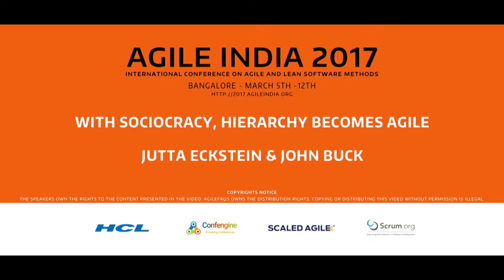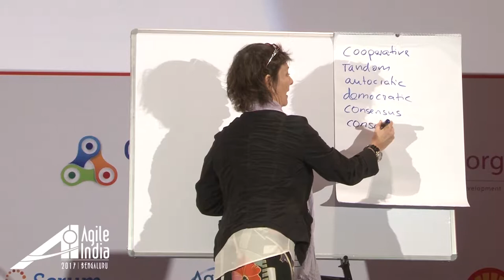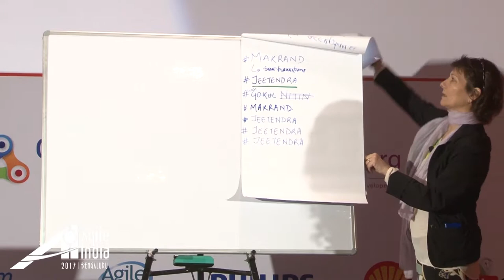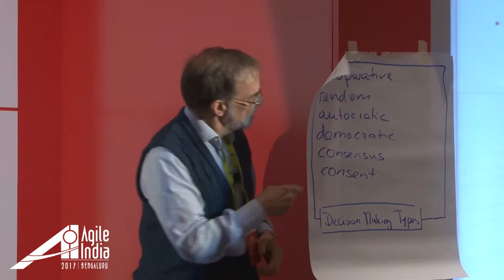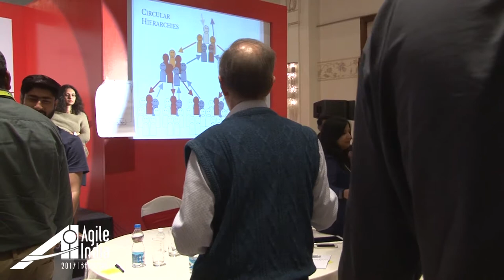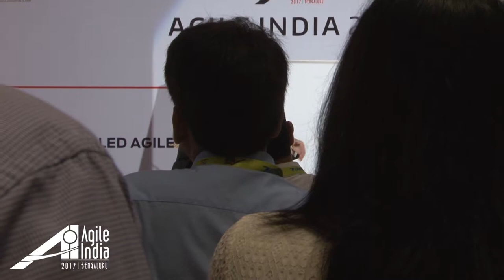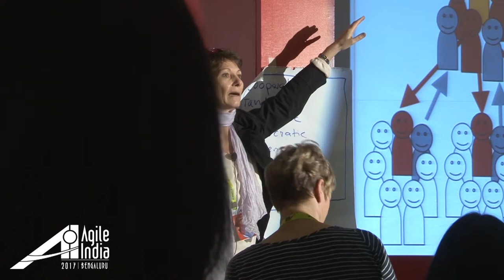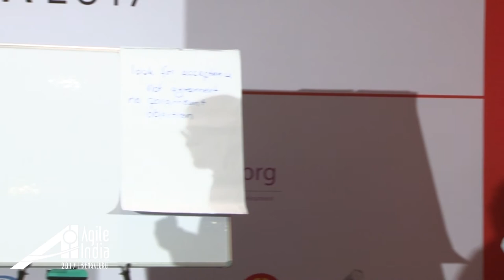With Sociocracy, Hierarchy becomes Agile by Jutta Eckstein & John Buck at AgileIndia2017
Many agile teams suffer from the mismatch of agile and organizational leadership, with the latter being reflected by the organizational hierarchy. Based on self-organization and iterative processes, the agile teams run into trouble with the top-down steering of their environment. Consequently, agile proponents very often believe that a supportive agile organization should be structured without hierarchies, the so called “no managers” approach of “reinvented organizations.” Several companies in the agile field are experimenting with different organizational approaches that don’t use hierarchies. Yet, “no hierarchy” or “no managers” is not an option for many organizations.

In this session we suggest using sociocracy as a solution that leaves the hierarchies in place in an agile way - an option the organization is free to choose. Sociocracy shows how hierarchies can actually be agile and can strongly support (rather than opposing) agile philosophy. It enables managers to become agile leaders. As a participant you will learn how the principles of shared decision making and double-linking are key to enabling self-organization. These principles convert hierarchies from linear to circular so that they support an agile mindset.

Sociocracy is a way for groups and organizations to self-organize. Based on four principles (self-organizing teams, shared decision making based on consent, double-linking, and electing people by consent to functions and tasks), sociocracy provides a path for existing organizations to have empowerment and self-responsibility on all levels. Different than comparable methods, sociocracy allows companies to start where they are – with their existing organizational structures and the like. It seems to be a perfect fit for organizations that need to be truly agile (due to market pressure) beyond their IT departments and software teams.